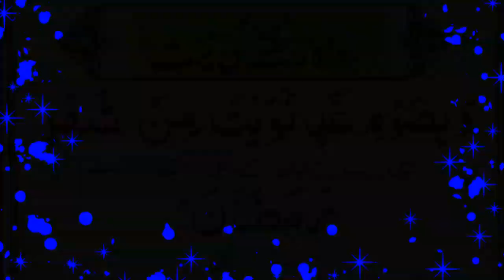sehri ki dua | Roza ki niyat | Roza band Karen ki dua | @imanonquran​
Sehri ki niyat meaning,

Sehri ki niyat translation,

Nafil Roze Ki Niyat,

roza band karne ki dua,
sehri ki dua full,
sehri ki dua hindi,
sehri ki dua in urdu,
sehri ki niyat,
seheri ki dua,
sehri dua,
dua of sehri,
dua for sehri,
sehri karne ki dua,
roza ki dua,
sehri ki dua in hindi,
sahri ki dua,
sehri ki niyat dua,
roza rakhne ki niyat,
roze ki niyat ki dua,